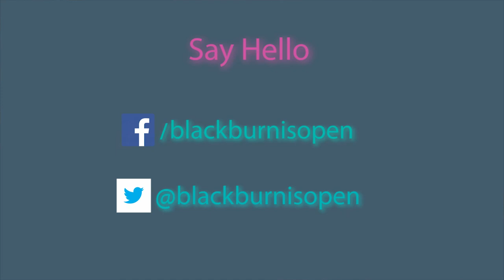Night at the Museum 2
Featuring
Seamus McLoughlin
Sophia Ben Yousef
Steve Pilgrim